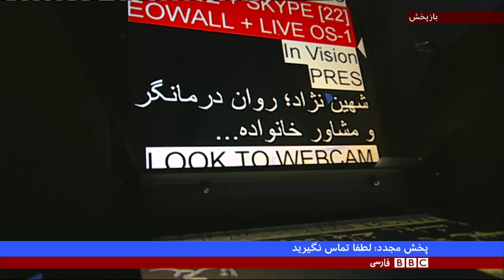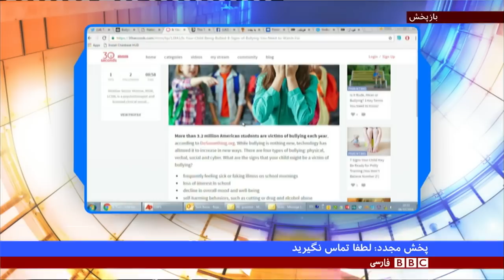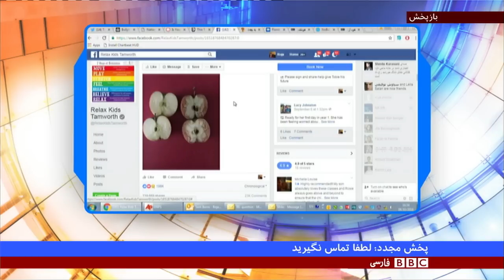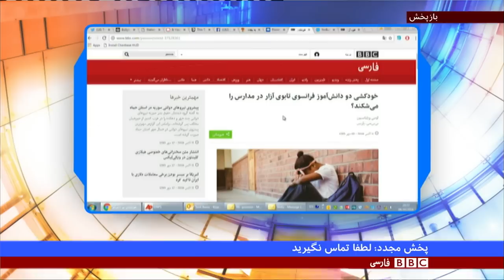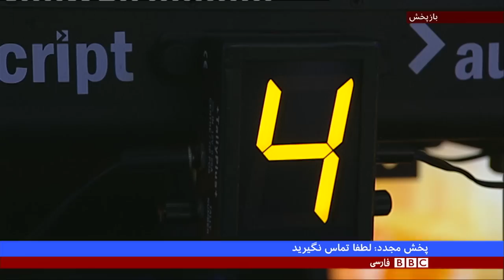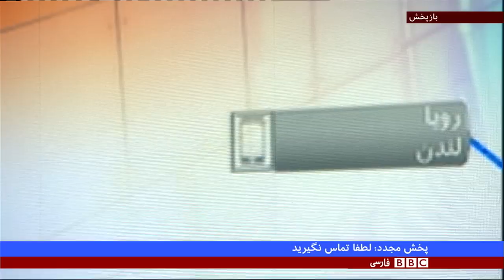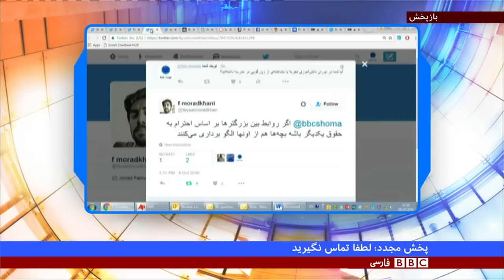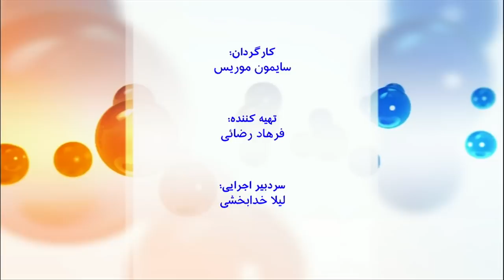نوبت شما: زورگویی همسالان و آزار و اذیت در مدارس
زورگویی و آزار اذیت در مدارس مختص جغرافیا و فرهنگ خاصی نیست و در همه جای جهان، زندگی را بر عده‌ای از نوجوانان تلخ می‌کند. در این برنامه تجربه تعدادی از مخاطبان برنامه و همچنین نظرات کارشناس برنامه، شهین نژاد (روان‌درمانگر و مشاور خانواده) را بشنوید.